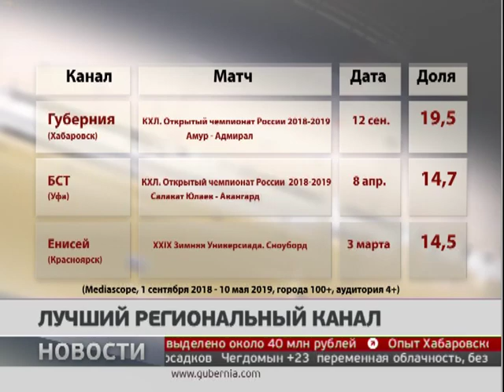Лучший региональный канал. Новости. 03/06/2019. GuberniaTV